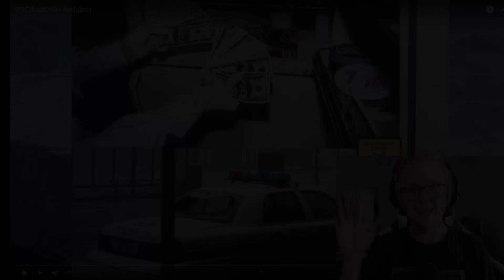Metalhead Reacts To $uicideboy$ Audubon!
In this video I decided to check out another song by $uicideboy$! This time we're taking a look at Audubon!